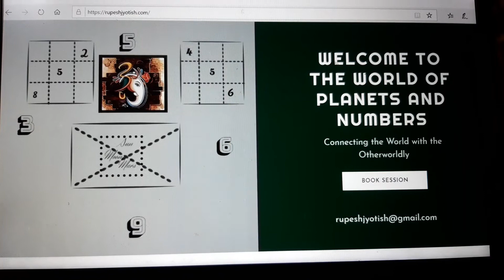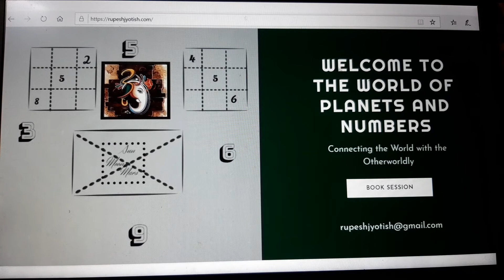Introduction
Numerology and Astrology